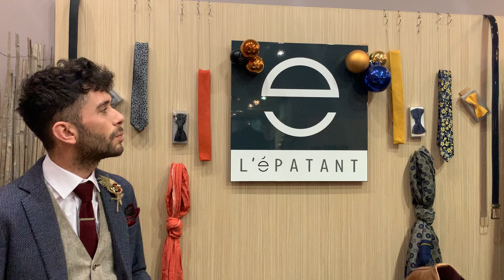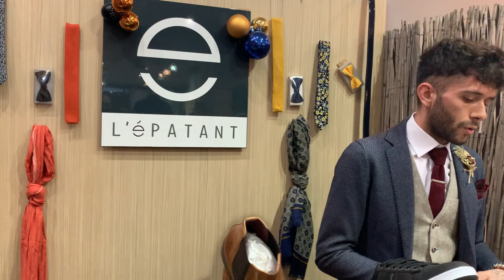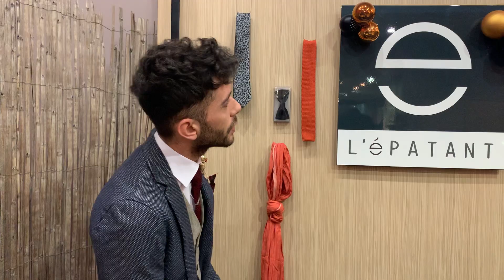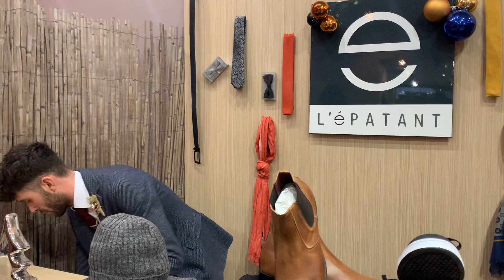Les chroniques de l’Épatant partie 12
« 🙏🏻 Un j’aime, un partage= un soutien🙏🏻 »

•Les chroniques de l’Epatant partie 12•

🎄🎁 Spécial idées cadeaux  🎁🎄￼

-Noeud papillon (satin, bois, liège, tricot)
-Cravate (satin, tricot, fantaisie)
-Pince à cravate (plusieurs modèles)
-Boutons de manchettes (plusieurs modèles)
-Combiné bonnet/écharpe (2 coloris)
-Écharpe fantaisie ou unie (40 références)
-Bonnet (10 modèles)
-Gants (cuir, bicolore, uni)
-Ceinture boucle, plaque ou automatique
-Coffret ceinture (1 plaque + 1 boucle)
-Boite chaussettes
-Baskets, bottines
-Couteau Suisse
-Boite soins des mains
-Carte cadeau

Retrouvez nous sur Instagram: magasinlepatant

Épatant TV

Et le site « Alès Of Courses » page l’Epatant pour découvrir d’autre produits